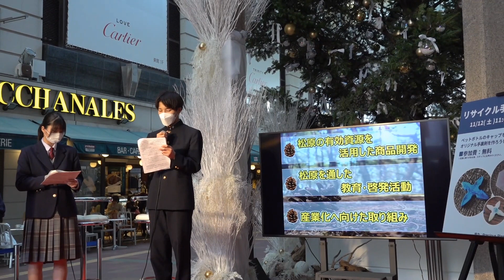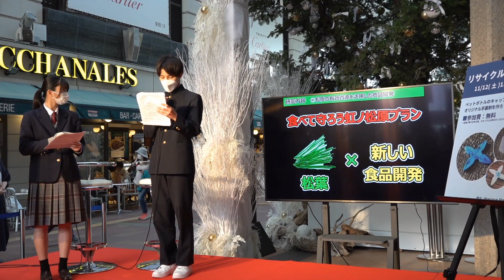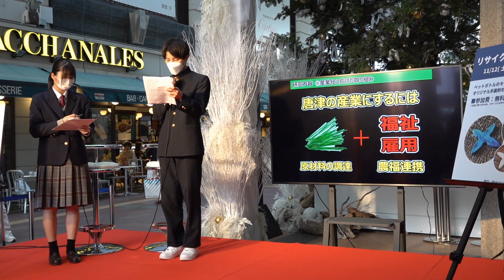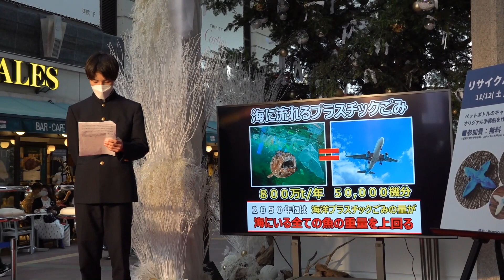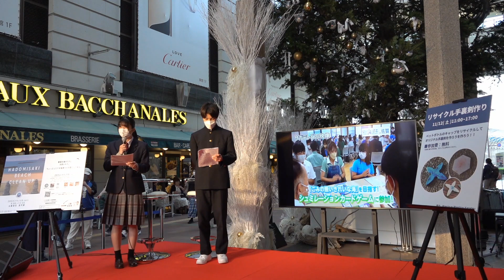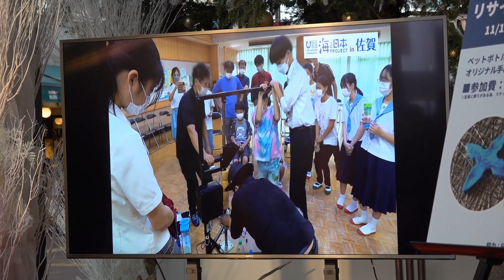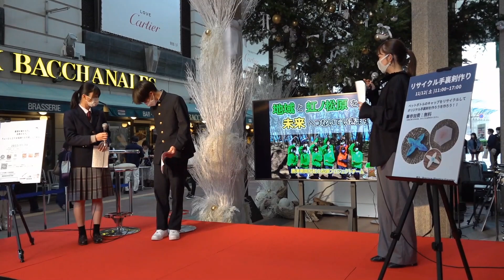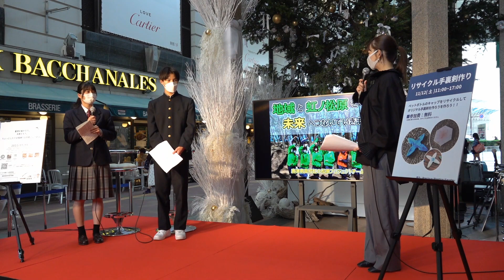唐津南高校虹ノ松原プロジェクトチーム 海洋研究班 "永遠につなげる海と松原" 2022年11月12日 博多大丸×対馬 サステナブルクリスマスツリー点灯式イベント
クリスマスツリー点灯式 まるっとマルシェ対馬 博多大丸 エルガーラ パサージュ広場

CHANGE FOR THE BLUE　カードゲーム体験会 in 唐津 に来ていただいた福岡の(株）博多大丸様のプロジェクト、九州探検隊 @daimarufukuoka_tanken が、Precious Plasticを設立しました。

そのえんから11月12日、(株）博多大丸様のクリスマスツリー点灯式で九州探検隊( クリスマスオーナメント)、Precious Plastic 唐津(リサイクル手裏剣）と虹ノ松原プロジェクトチーム 海洋研究班でクリスマス特別ワークショップを行いました。

また、イベントでは唐津南高校の虹ノ松原プロジェクトチーム海洋研究班が"永遠につなげる海と松原”プレゼンテ―ショーンを行い、多くの来場者に唐津のSDGsの取り組みを知ってもらい拍手喝采を浴びました。

今回の博多大丸 クリスマスツリー点灯式は対馬のSDGsの取り組みや海洋プラスチック問題がフォーカスされています。

日本で海洋プラスチックごみが最も沢山流れ着く島、長崎県対馬市
イベントでは海洋プラスチック問題について福岡、対馬の大学生のディスカッションが行われました。

対馬市のSDGsの取り組みや海洋プラスチック 問題解決について対馬市役所の方々とお話しでき、とても勉強になり、貴重な経験となりました。

※2022大丸のクリスマスツリー「White bless Christmas」は、対馬市の海に流れ着いた海洋ごみをアップサイクルしてオーナメントとして使用したツリーです。対馬市に多く自生する「ウミテラシ」の白い花びらをイメージした、幻想的な白いクリスマスツリーに想いを込めて、対馬の現状についてお伝えできればと思っています。